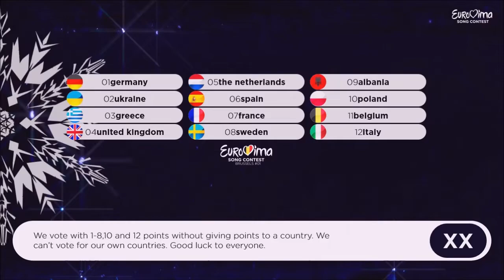Eurovima Song Contest #1 // Grand Final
Welcome to the first edition of Eurovima Song Contest.
You can vote if you are a non-participant too.
The contests is held in Brussels,Belgium.
Good luck to every participant.